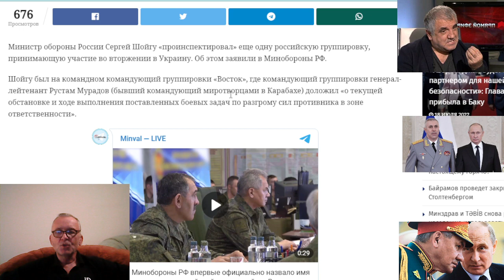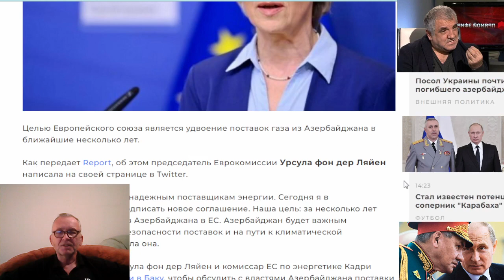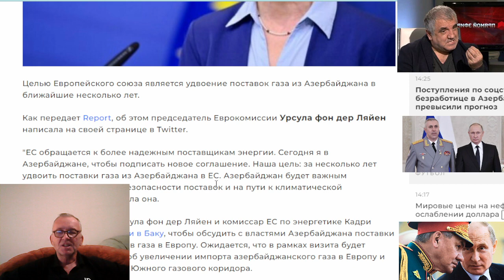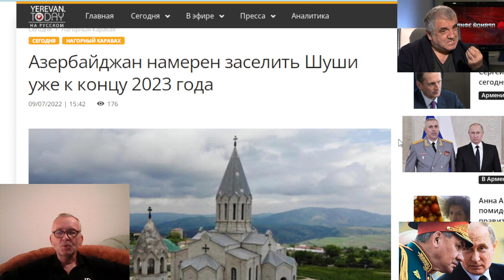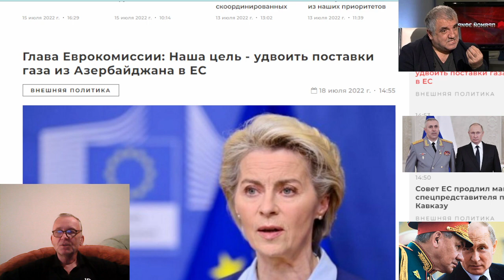Никол продаёт Армению грамотно по частям – Арам Габрелянов. Азербайджан намерен заселить Шуша к 2023